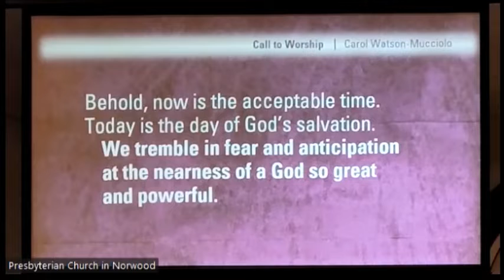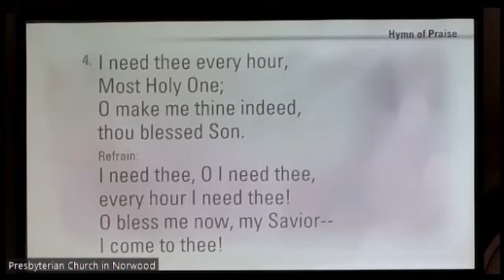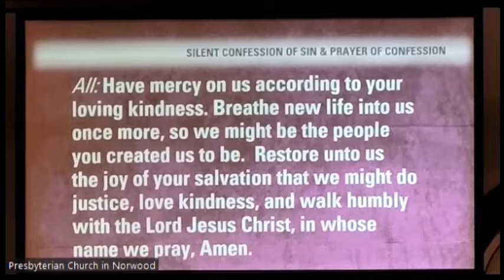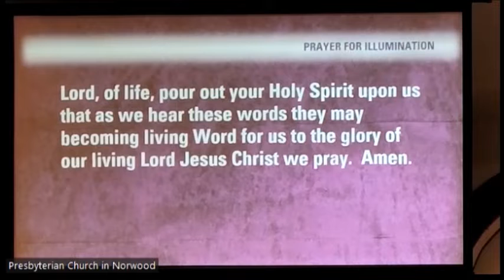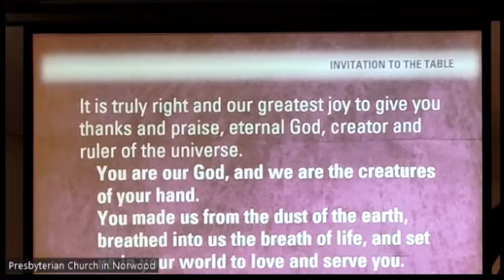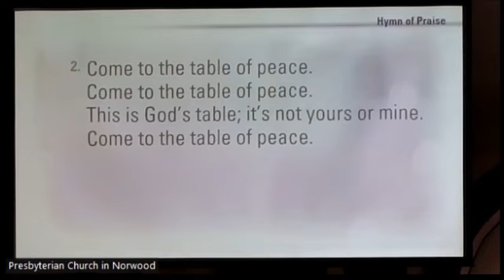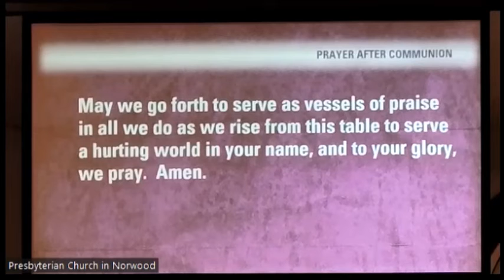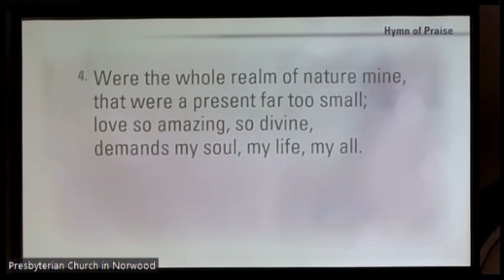PCIN Ash Wednesday Service 3 2 33